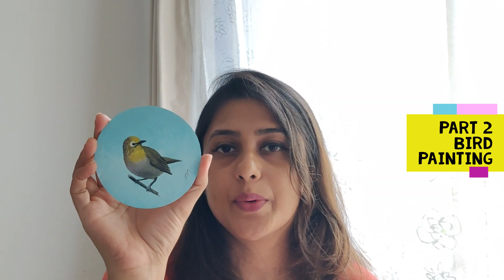HOW TO PAINT IN ACRYLIC| PAINTING FOR BEGINNERS|art therapy acrylic painting|abstract flower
paint in acrylic on canvas
acrylic painting for beginners step by step
acrylic painting for beginners step by step flowers
easy acrylic painting tutorial for beginners step by step flowers
painting techniques for beginners with acrylic
step by step painting on canvas for kids
Easy Flower Painting TUTORIAL
EASY FLOWER PAINTING TUTORIAL FOR BEGINNERS,
LEARN PAINTING,
ART THERAPY,
LEARN TO PAINT,
HOW TO PAINT IN EASY STEPS
PAINTING TUTORIAL
STEP BY STEP PAINTING LESSON

If you are a beginner or an amateur artist and want to learn how to paint in easy steps then you have come to the right place!!  This is lesson 1 Part a- I will teach you how to make a beautiful and easy flower painting on wooden Coaster in Acrylic.

Hi, I am Jyotsna Nair and welcome to Amateur Artists forever!! This channel is made for beginners and amateurs. I am starting a series of easy paintings for you guys!! Something you can do to de-stress yourself, use to overcome anxiety and depression, and, in the process, learn how to paint and with practice and help of these tutorials become a professional.

These paintings are simple, easy to follow and look amazing. Gradually you will learn color theory and color mixing, importance of composition, painting landscapes, portraits, abstracts. But one step at a time.